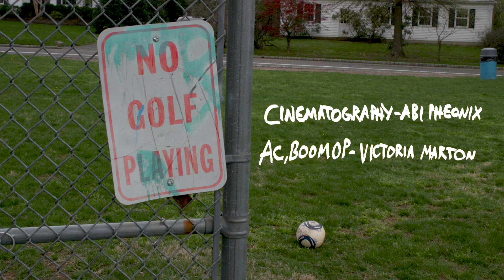What Satisfies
In what ways do our environments stifle us and in what ways do they inspire us? A meditation on dreams, ambitions and creative expression in the backdrop of suburban-stuckness. The grass is always greener...
Final NYU Sight & Sound Spring 2019
Directed, written and edited by Amira Stone
Featuring Brian Culligan and Ella Sinskey of Ritual Boys Club